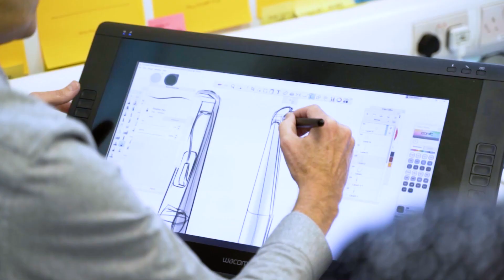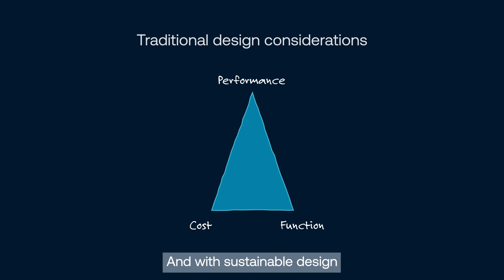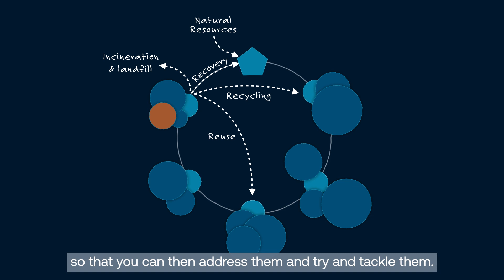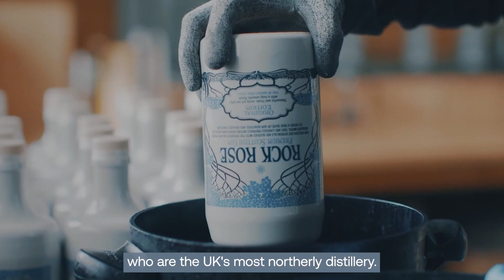How Things Work: Design for sustainability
Did you know that approximately 80 per cent of a product’s environmental impact is determined at the design phase? PA's experts explore how you can design for sustainability in our latest How Things Work video direct from PA's Global Innovation and Technology Centre.

In the video, we explore how PA adopts a life-cycle approach in which products are not considered as stand-alone items but within the full holistic system in which they sit. This includes from where the raw materials are sourced, how the product is manufactured and distributed and ultimately how it is managed at the end of its life.

The video also describes PA's multi-disciplinary approach in which teams from design, science, engineering, manufacturing and supply chain disciplines work together to develop and deliver the best sustainable solution possible.